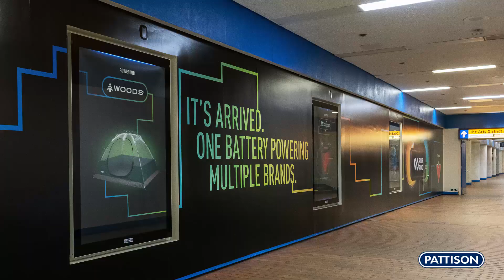Edmonton's LRT Audiences - PATTISON Outdoor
Check out the audiences riding the Edmonton ETS, taking connected transit from trains to buses to reach their destination. Find simple and effective transit advertising solutions on the ETS with PATTISON Outdoor Advertising.